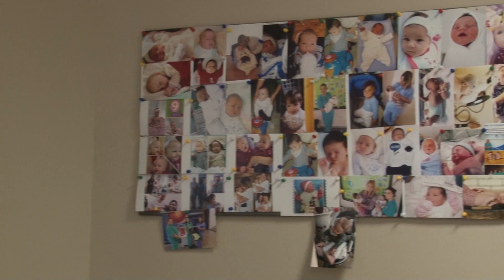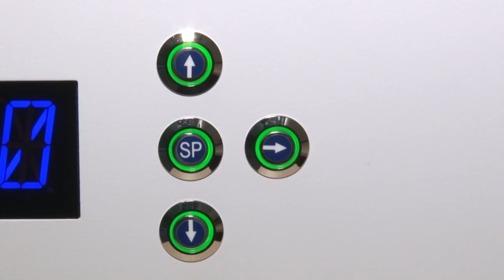BACKSTAGE - FIZICKATA AKTIVNOST IGRA KLUCNA ULOGA KOGA NEPLODNOSTA E VO PRASANJE -SOVETI ZA ISHARANA